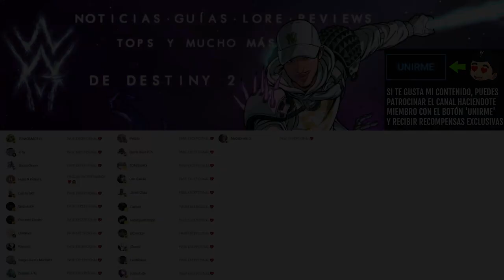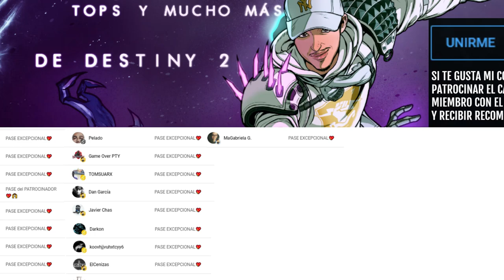XUR Y OSIRIS! - LOCALIZACIÓN y EXÓTICOS! - 11 DE MARZO! | Destiny 2 Eclipse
✨¡SÍGUEME!

⏰MARCAS DE TIEMPO:
0:00 Intro

📰Fuentes de información mencionadas en el video:
(Ninguna)

💠💻MI PC:
• CPU: AMD Ryzen 7 5800X 3.8 GHz 8-Core Processor
• GPU/ Gráfica: Gigabyte GeForce RTX 3060 12 GB
• PLACA BASE: Asus ROG STRIX B550-F GAMING (WI-FI) ATX AM4
• CPU Cooler: Corsair H100i RGB PLATINUM 75 CFM
• Memoria RAM: Corsair Vengeance RGB Pro 32 GB DDR4-3200 CL16
• ALMACENAMIENTO: Samsung 970 Evo Plus 1 TB M.2-2280 NVME
• TORRE: Corsair iCUE 465X RGB ATX
• FUENTE: Corsair 850 W
• Monitor: MSI Optix G241 23.8" 1920x1080 144 Hz